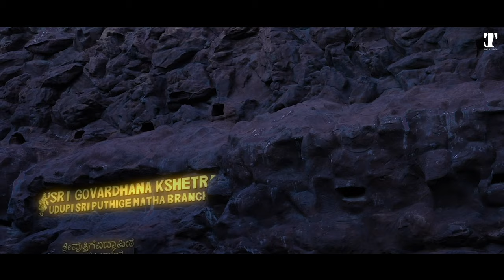Govardhana Giridhara | Narayana Theertha | Prithwi Bhat | Anilesh Mathew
Presented by TMJ studios
Lyrics & Composer : Narayana Theertha
Music arrangement & Programming : Anilesh Mathew
Singer : Prithwi Bhat
Flute : Sameer Rao
Tabla : Yogeesh Bhat
Veena : Gopal Venkataramana

Recorded @ Studio Ananya, Malleshwaram,
Sound recordist : Umesh Minnanda, Pannaga Rao
Mixed and Mastered by : Ramesh Kidaambi, Alma Digital inn
Video & Editing : Temple Sounds, Bangalore
Venue credits : Sri Govardhana Kshetra - Udupi Sri Puthige Mutt, Bangalore

Digital Partner : Believe Distribution Services